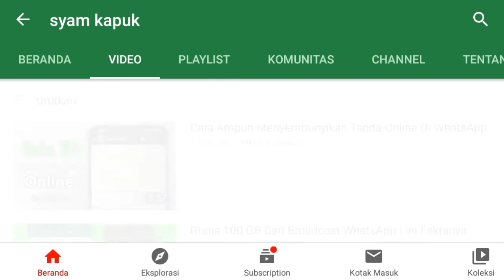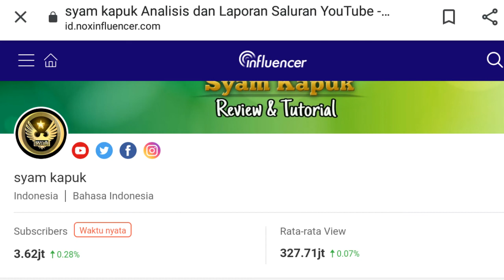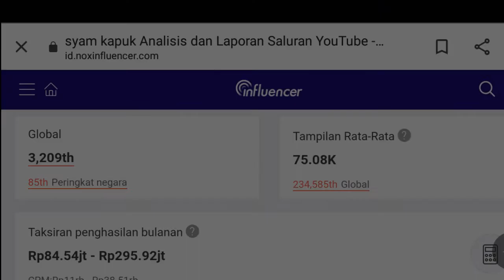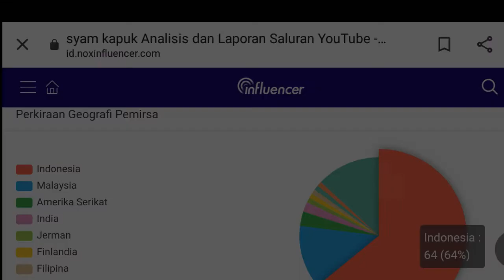Banyak yg belom tahu !!! Ini dia penghasilan SYAM KAPUK dari youtube tiap bulan